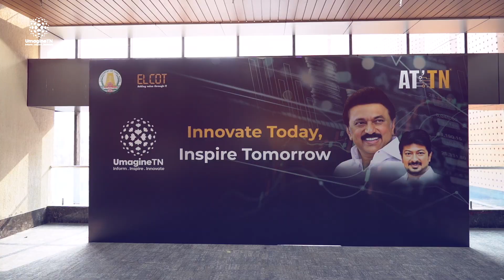UMAGINE DX reflects Tamil Nadu’s commitment to democratising access to knowledge and opportunity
As UMAGINETN2026, the 4th edition of Tamil Nadu’s flagship technology conference, is set to take place on January 8–9, 2026 at the Chennai Trade Centre, we are extending the Umagine TN vision beyond a single venue.
Through UMAGINE DX, technology conversations are being taken directly to campuses across Tamil Nadu.
UMAGINE DX reflects Tamil Nadu’s commitment to democratising access to knowledge and opportunity, ensuring that talent across regions is equally empowered. More exciting innovations will be unveiled in the days ahead.

Date : 3.1.2026